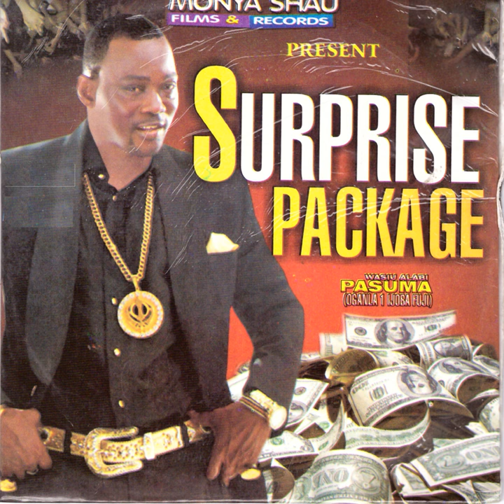Surprise Package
Surprise Package · Wasiu Alabi Pasuma

Music Publisher: 51 Lex Records Ltd.